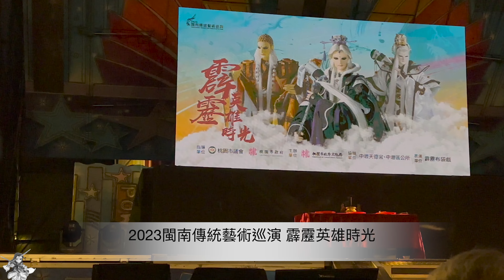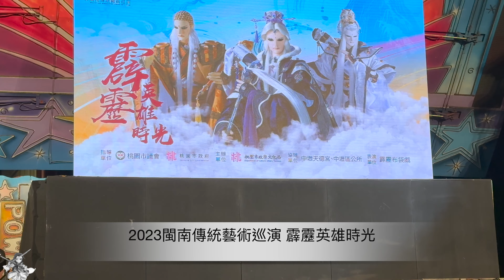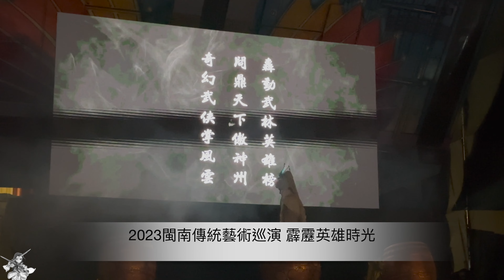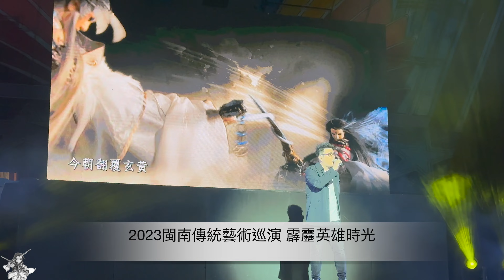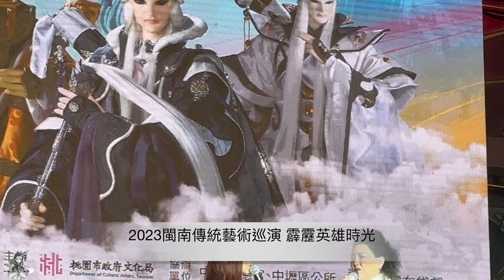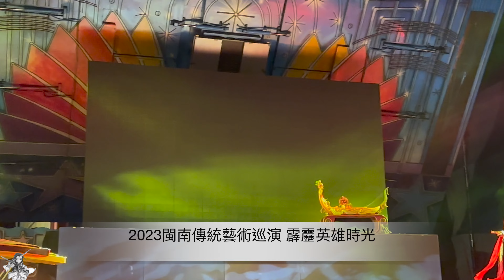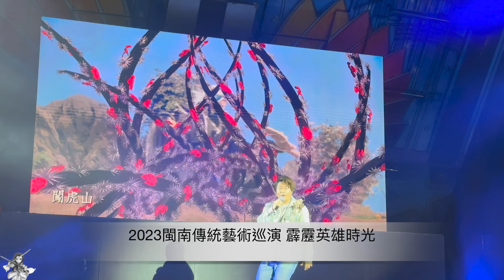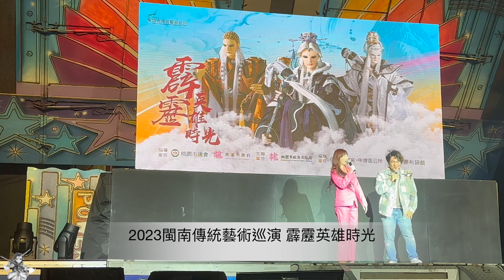2023閩南傳統藝術巡演 霹靂英雄時光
由桃園市政府文化局主辦2023閩南傳統藝術巡演-《霹靂英雄時光》，在中壢天德宮演出
此次演出由熟悉的霹靂歌手演唱金曲、精采操偶、COSPLAY演出...及豐富的演出內容~
✅「霹靂英雄時光」演出資訊
▪️日期：2023/11/25（六）
▪️時間：扮仙儀式（18:30）  正式演出（19:00 - 21:00）
▪️活動地點：中壢天德宮 （桃園市中壢區中正路四段15-5號）
▪️出演英雄：意琦行、天魔、星野殘紅、御清絕、赦天琴箕、愁傘人、天跡、君奉天、挹天癒、藐烽雲、素還真(刀說版)、花信風...（部分列舉）
▪️出演歌手：劉昱賢、蔡佳瑩、自從、賴富正、千翼
主持人：法比